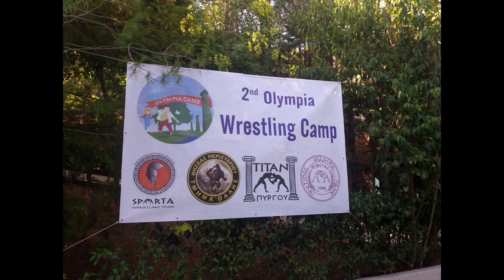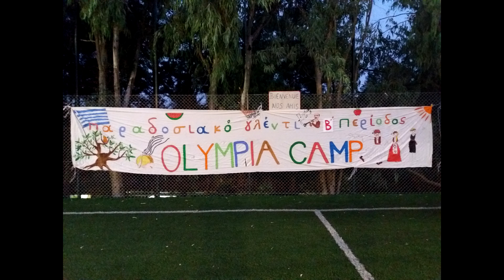Olympia Camp 2017 ~ Καλύτερες Στιγμές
Στο βίντεο αυτό προσπαθήσαμε να ενώσουμε στιγμές απο όλη την κατασκηνωτική περίοδο του 2017. Για μια ακόμη χρονιά προσπαθήσαμε να παρέχουμε ένα όμορφο αποτέλεσμα και τα αποτελέσματα κρύβονται στα λόγια των παιδιών!!
Σας ευχαριστούμε πολύ και για αυτό τον όμορφο χρόνο. Ραντεβού το 2018!!